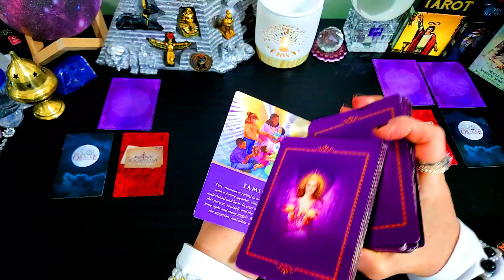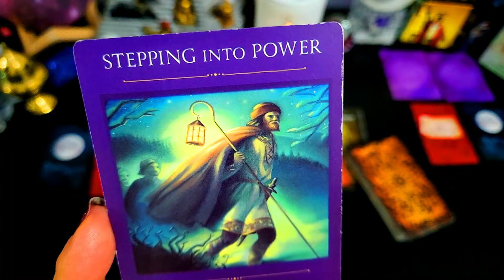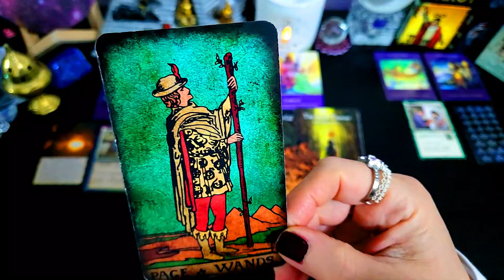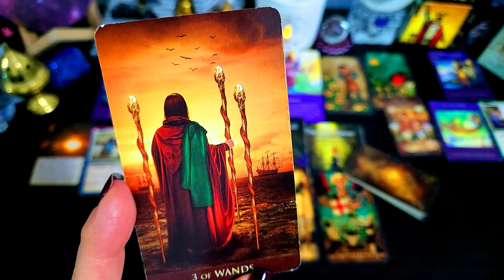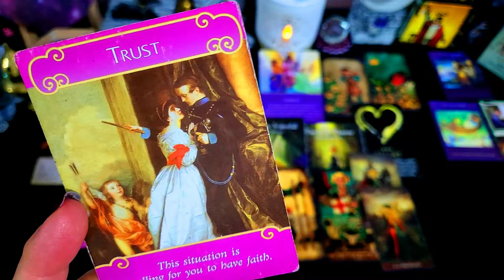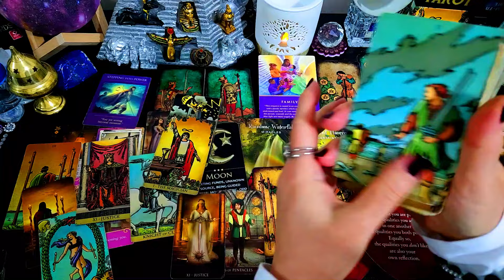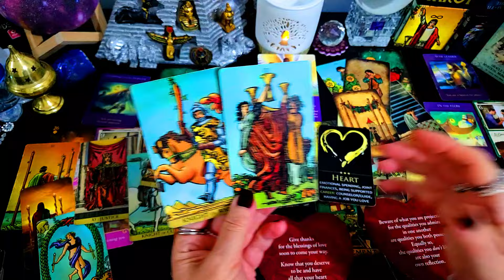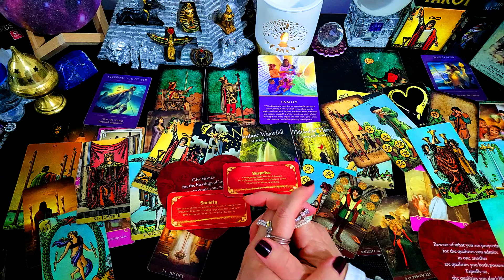TODAY'S MESSAGE FOR ALL⭐JULY 10 2024 ALL MUST👀🎈⭐55⭐🎈💞🎈GETTING WHAT YOU LOVE💞🎈⭐💰GREAT RISE IN MONEY💰